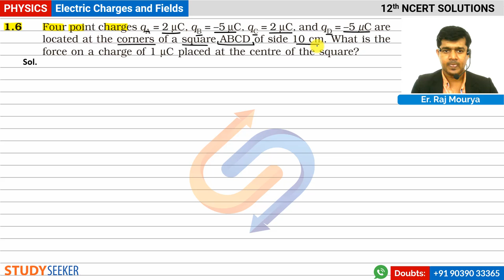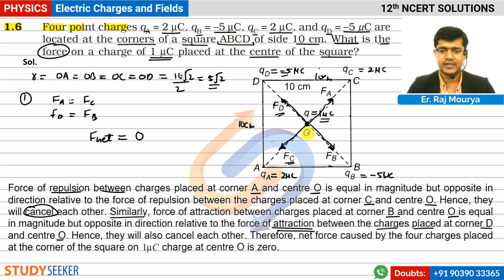Class 12 Physics NCERT Solutions | Chaper - 1 Electric Charges and Fields Ex 1.6